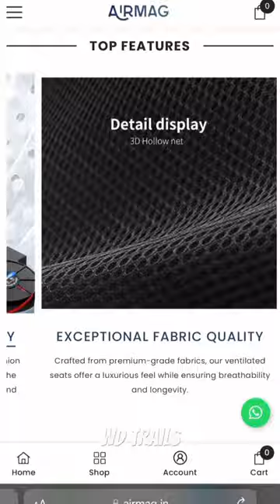Gulu gulu seat finally 😁 | The best aftermarket ventilated seat cushion 🥶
The best aftermarket ventilated seat cushion 🥶